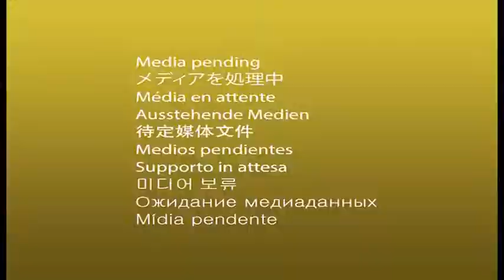Very Very Happy Durga Puja 2022